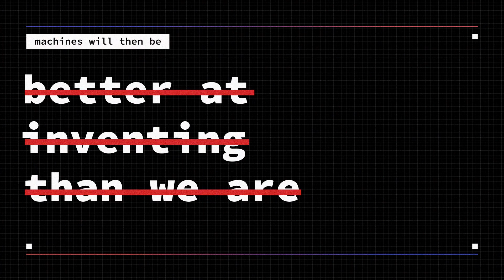Rise of Superintelligence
Motion graphic video centered around a TED talk by Neil Bostrom about the implications of creating machine superintelligence.